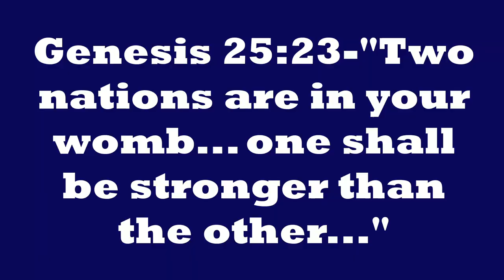Umar Johnson Schools Gino Jennings on White Supremacy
I am not a supporter of Umar Johnson. Obviously he does not have faith in our Lord & Savior Jesus Christ. He does articulate the dynamics of race & spirituality. Umar just fails to use the word of God to explain the significance of race. He who is wise wins souls (Proverbs 11:30). So pastors like Gino Jennings are supposed to teach how Christianity was manipulated by Esau, to draw a wedge between God & His chosen people. How race identifies Jacob & Esau in the scriptures, dictating how such peoples respond to adversity for the sake of our faith in Christ.